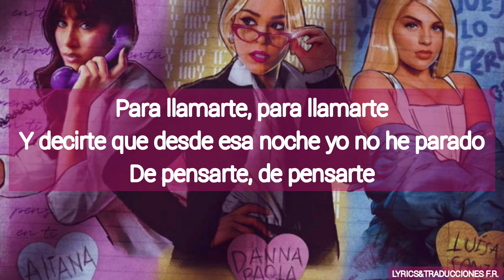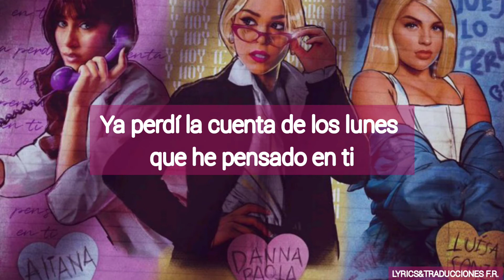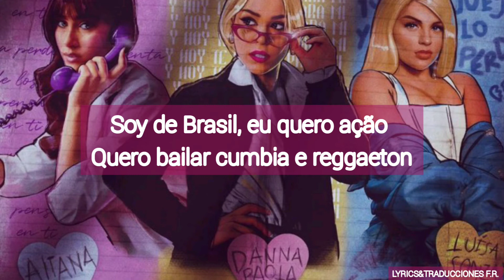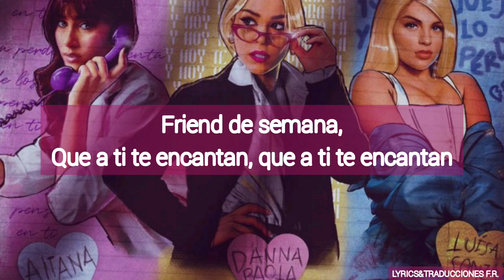Aitana, Danna Paola & Luísa Sonza - Friend de semana (Letra)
Letra de la canción "Friend de semana" interpretada por Aitana, Danna Paola y Luísa Sonza.

Si quieres disfrutar de mas vídeos como este, visite mi canal y subscríbete :)